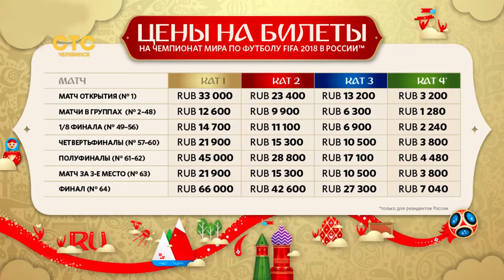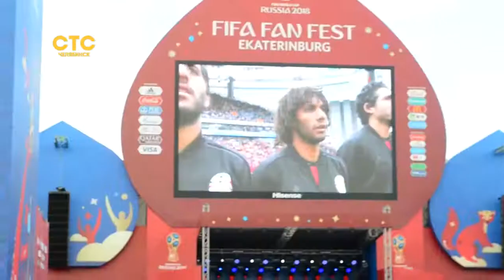По следам первого матча в Екатеринбурге (Egypt-Uruguay 15.06.2018)